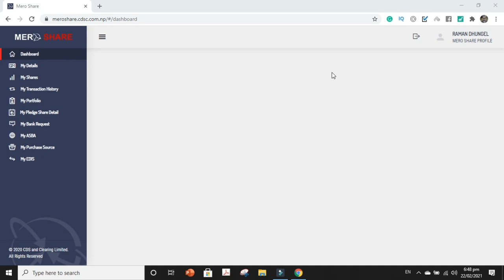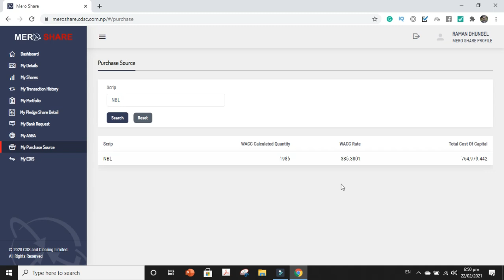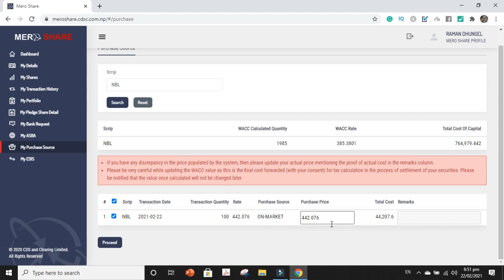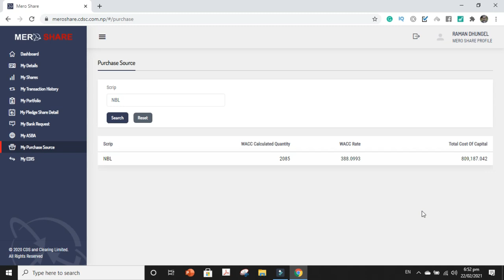How to do WACC Update? WACC calculation in Meroshare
WACC Update is the process of updating and recording your buying price in Meroshare Platform to calculate your profits and Capital Gain Tax, in case you sell your shares. Watch this video to learn how to do WACC update.